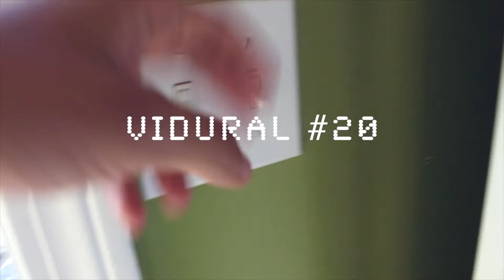FINALLY GOT MY CAR BACK!!!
Very talented local dude. Show support.